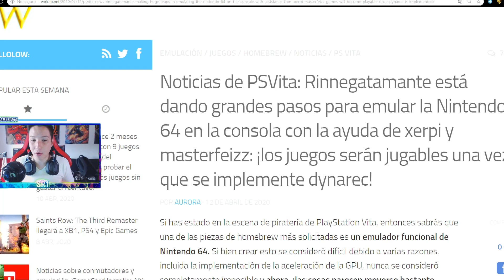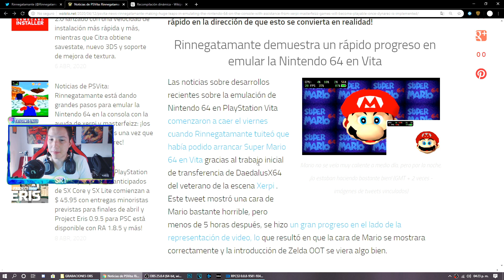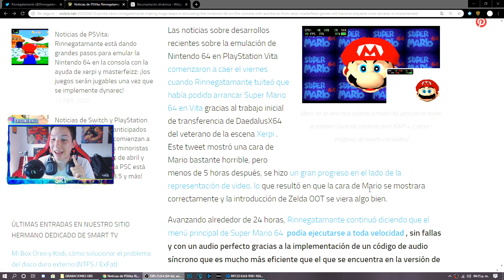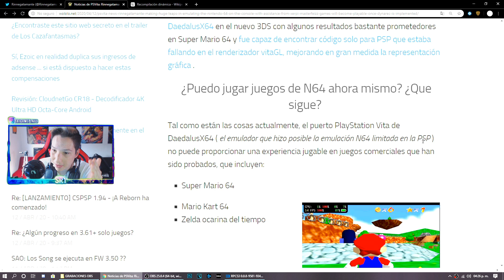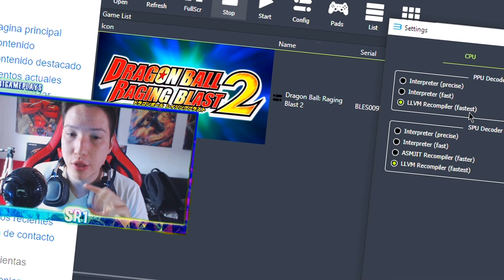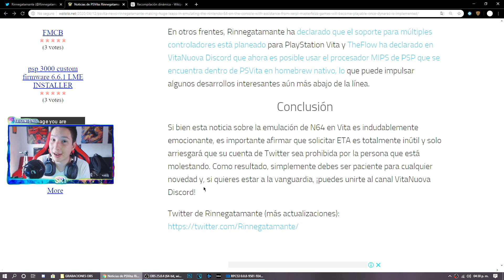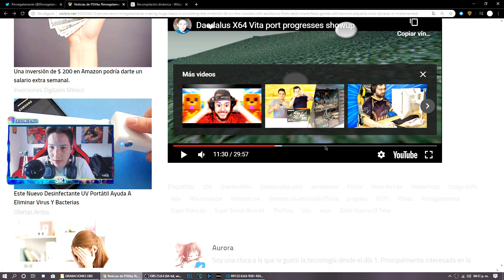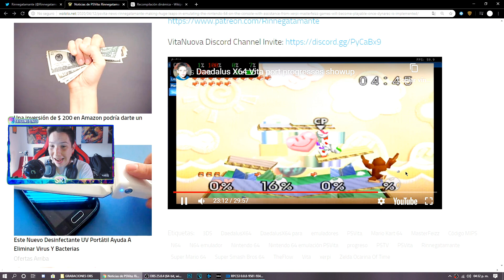NUEVO Emulador de N64 para PS VITA! en desarrollo!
*Audifonos: Astro A50 (2 gen) Blancos